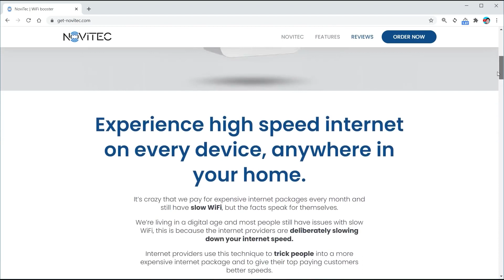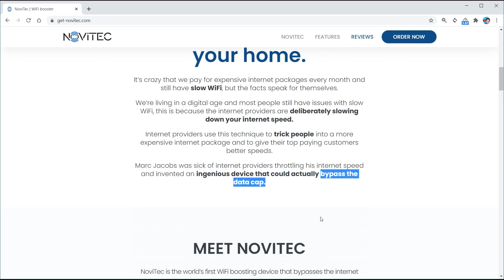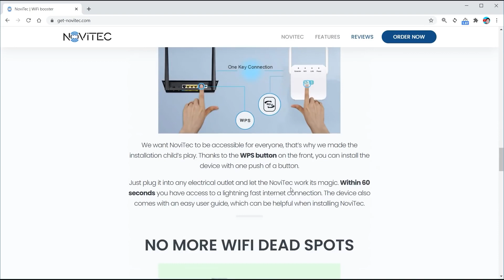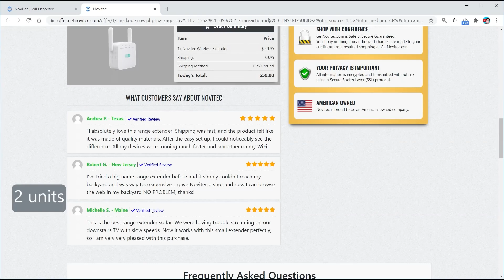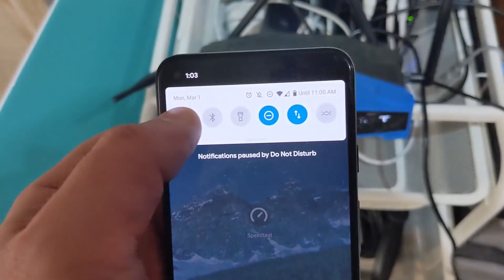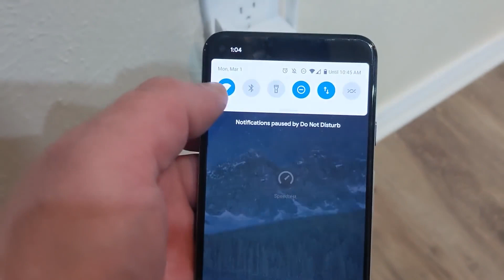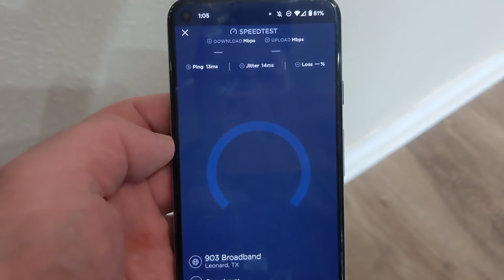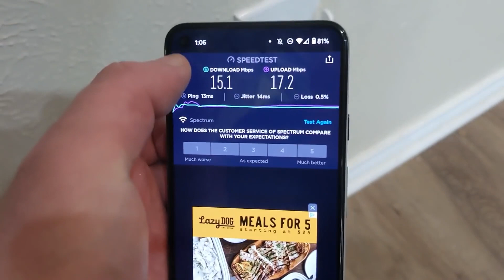¡Elude el Límite de Velocidad de tu Proveedor de Internet y Obtén una Velocidad aún más Rápida!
¿Puede este dispositivo eludir el control de límite de datos de tu proveedor de Internet y darte una velocidad de Internet más rápida?
Esto es lo que me dispuse a averiguar después de que muchos de vosotros me preguntarais acerca del potenciador de Wifi Novitec. ¡Por lo que se ve, este dispositivo está supuesto a eludir el límite de datos impuesto por tu proveedor de Internet y prevenir que tu proveedor controle tu velocidad!
Me hice con uno para comprobar si verdaderamente te da un Internet más veloz y potencia tu velocidad de Internet o si es un timo de repetidores de Wifi más…

0:00 cómo obtener Internet más rápido y eludir el límite de velocidad de tu proveedor.
0:47 qués el repetidor y potenciador de Wifi Novitec
2:40 El timo en los pedidos de Novitec
4:37 Probando en potenciador de Wifi Novitec
7:26 ¿deberías comprarte el repetidor Novitec?

¿Necesitas WiFi e Internet más rápidos? ¿Se te laguean los juegos y tienes búfer en Zoom? ¿Qué es un WiFi en malla y WiFi 6, a todo esto? No te preocupes – yo te ayudo.
Aquí está todo lo que necesitas saber sobre una conectividad mejor y más rápida, con mejores ajustes de rúter, optimización de WiFi, trucos para mejorar el rendimiento de tu ancho de banda y hasta aplicaciones que potencian la velocidad.

Mi nombre es Liron Segev, alias TheTechieGuy, y hago fácil la tecnología para que todos la entiendan. Contesto a tus preguntas sobre tecnología para que seas más productivo, más eficiente, y saques lo mejor de tus teléfonos, dispositivos y aplicaciones.